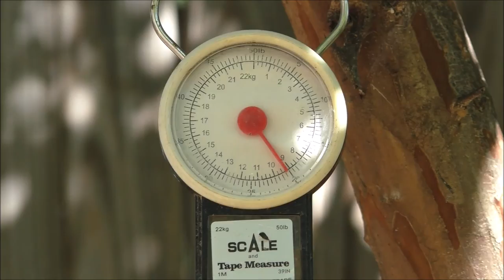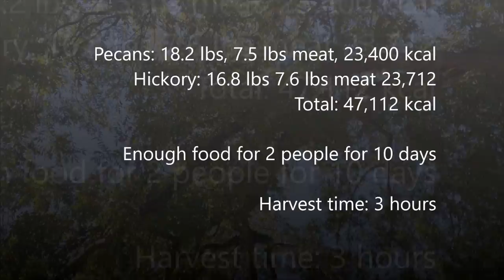Pecan & Hickory Nuts: Harvesting, Cracking & Optimal Foraging Calculations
Nathan Martinez gathers wild pecans and hickory nuts at local parks and calculates nut meat percentages and caloric intake.